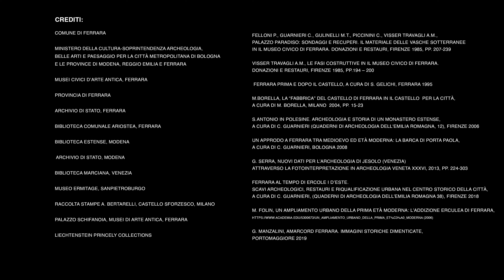7R - LA CITTÀ SI DIFENDE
Via Baluardi, incrocio Porta d’Amore